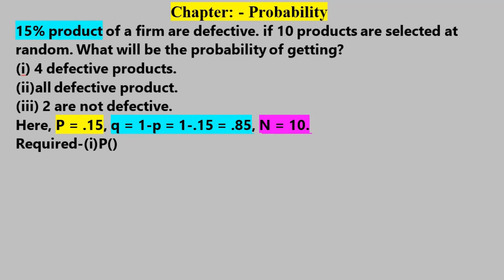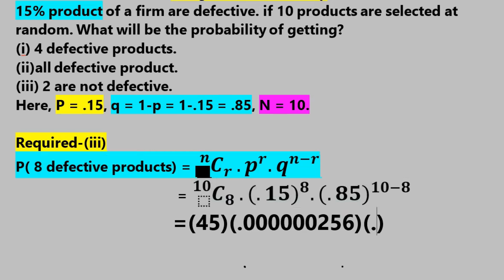Probability ✅binomial theorem ✅Business Statistics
নিশ্চিত কমন ✅Business Statistics Suggestion ।। Probability ✅binomial theorem ✅Business Statistics